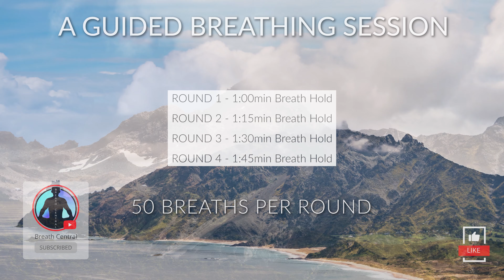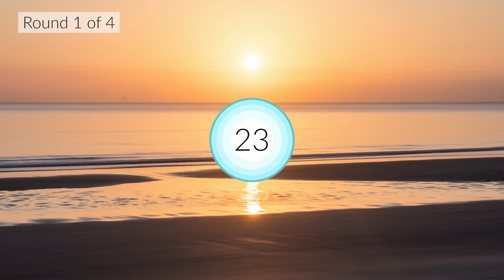WIM HOF Guided Breathing Meditation - 50 Breaths 4 Rounds Normal Pace | Up to 1:45min